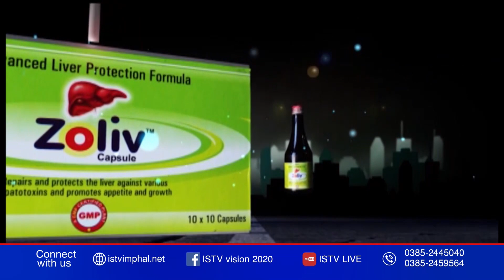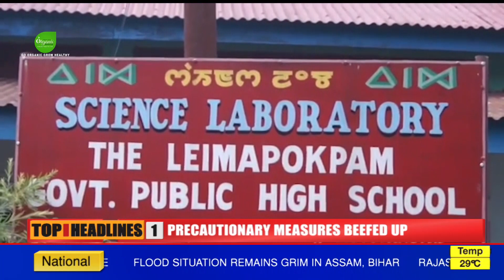ISTV NEWS 3 PM MANIPURI 24 JULY 2020